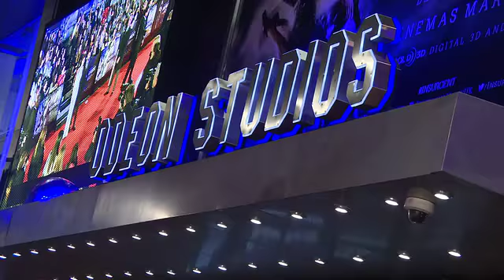EVENT CAPSULE CLEAN - at 'Insurgent' World Premiere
EVENT CAPSULE CLEAN - at 'Insurgent' World Premiere on March 11, 2015 in London, England.

Featuring:
    Veronica Roth
    Theo James
    Shailene Woodley